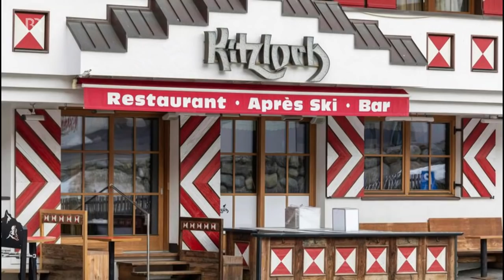Corona-Infektion: Das lange Warten auf den Test | Abendschau | BR24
Große Unsicherheit verursacht in der Corona-Krise bei vielen die Frage, ob man nicht schon selbst infiziert ist. Vor allem Urlauber, die aus einem Risikogebiet zurückkommen, wollen Gewissheit. Durch einen Test! Nur gibt's da wohl einige Probleme.